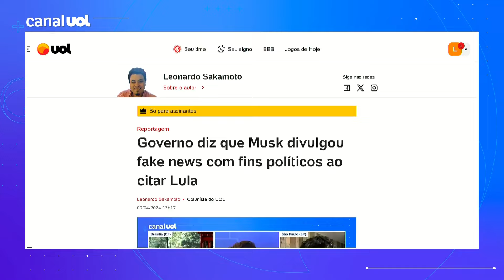Lula não deveria entrar em embate de Elon Musk e Moraes; tem que deixar para o STF | Kotscho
O comentarista do UOL News Ricardo Kotscho comenta a posição do governo Lula no embate de Elon Musk e o Judiciário brasileiro.